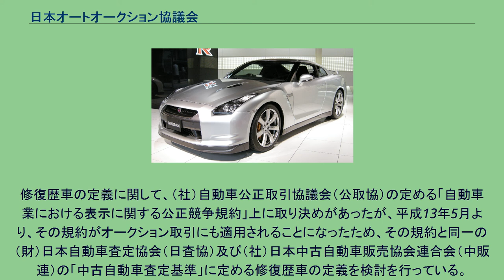日本オートオークション協議会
一般社団法人日本オートオークション協議会（NAK）は、平成13年4月に経済産業省の指導で「走行メーター検索システム」の管理運営とオートオークション会場の抱える数々の問題や課題の検討を目的に設立された。
現在、オートオークションに出品される中古車の走行メーターの指示値は出品前に検索・照合・登録され、走行メーターの改ざん防止に寄与している。
一方、オートオークションに出品される中古車の「修復歴」および「修復歴車」の取り扱いに関しては、オートオークション会場ごとにその「判定基準」が異なり流通を混乱・阻害する要因となっていたため、平成14年度に「統一検査基準検討専門部会」及び「同分科会」を設置し、修復歴判定基準の統一に向けて研究・検討を行っている。
修復歴車の定義に関して、（社）自動車公正取引協議会（公取協）の定める「自動車業における表示に関する公正競争規約」上に取り決めがあったが、平成13年5月より、その規約がオークション取引にも適用されることになったため、その規約と同一の（財）日本自動車査定協会（日査協）及び（社）日本中古自動車販売協会連合会（中販連）の「中古自動車査定基準」に定める修復歴車の定義を検討を行っている。